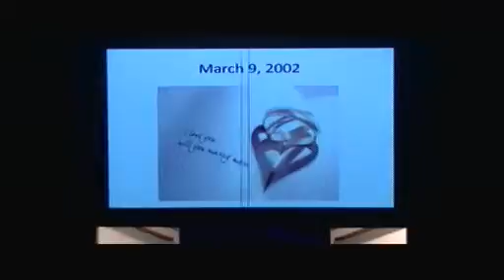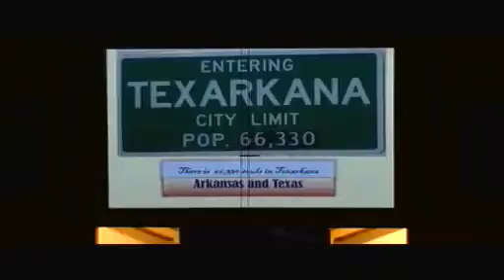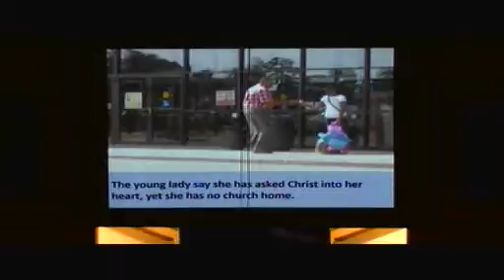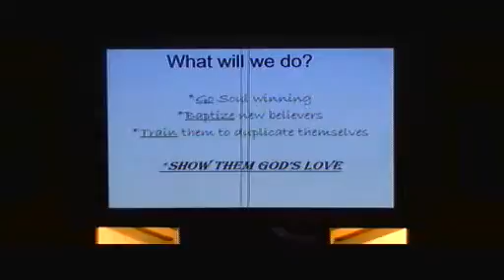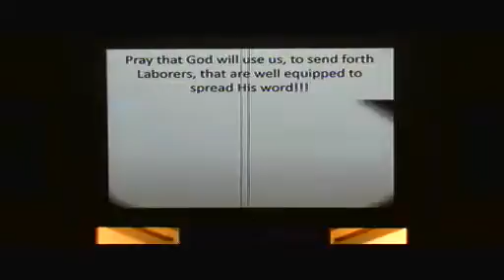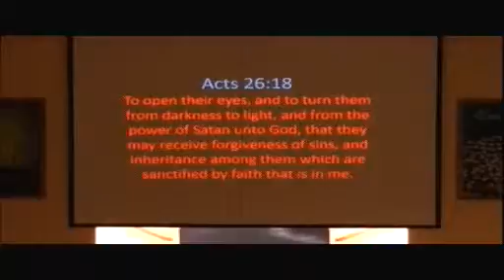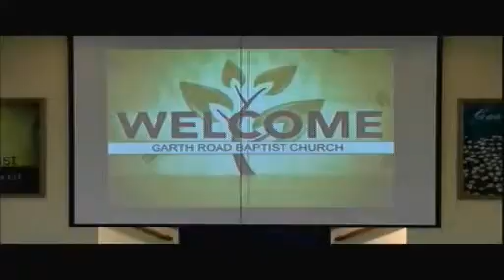Love ye one another